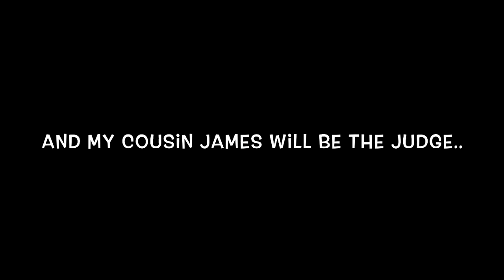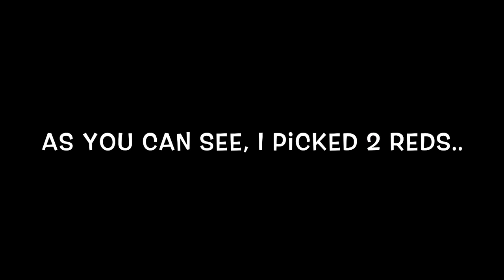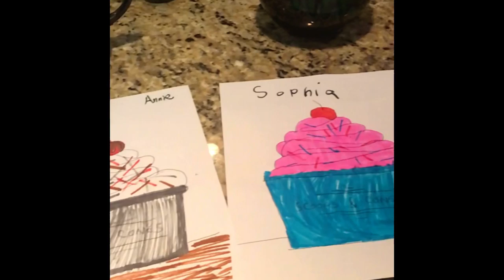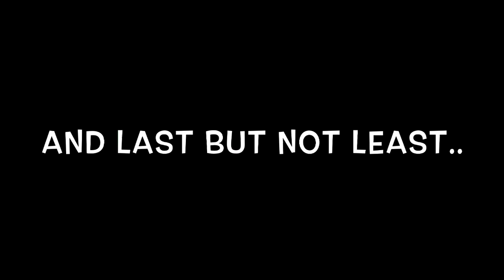3-Marker Challenge ~ ft. Kara + Sophia || ICE CREAM EDITION {ArtxsyANnieVlogS}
hey guys
In this video i did a 3 marker challenge with my sister Kara and cousin Sophia.
And my cousin James was the judge.
If you don’t know what a 3 marker challenge is-
It goes like this: Everyone gets a piece of paper with a black and white drawing/image on it.
Then they close their eyes and pick 3 random markers out of a pile.
The challenge is to color in the drawing/image as BEST as you can, only using your 3 markers. (No matter how bad they are)
So yeah- we did this with ice cream cups.
And my cousin James rated ours 1-10.